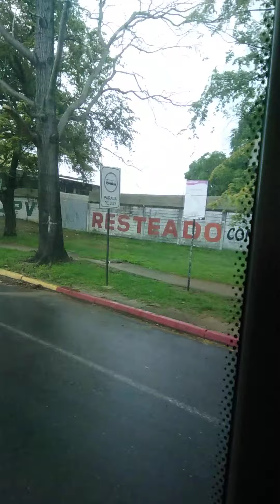Bus Barinas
ruta 2 Ciudad Varyna  al Centro  Barinas